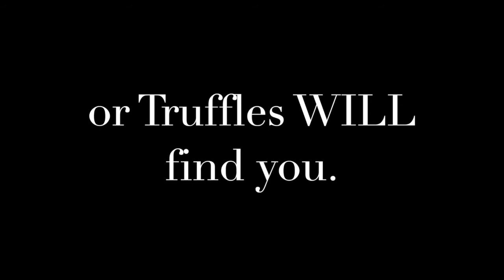Pet Chicken, Truffles at Bedtime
Truffles the Luxury House Chicken demands to be tucked in at bedtime. A high thread count and 100% pure Egyptian cotton are also on his non-negotiables list.